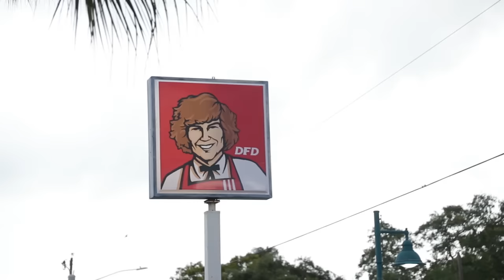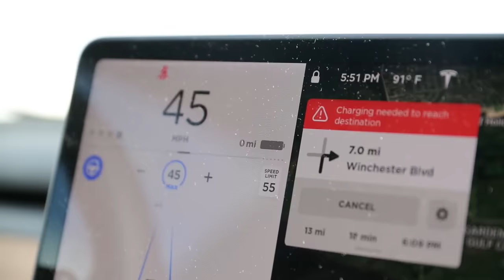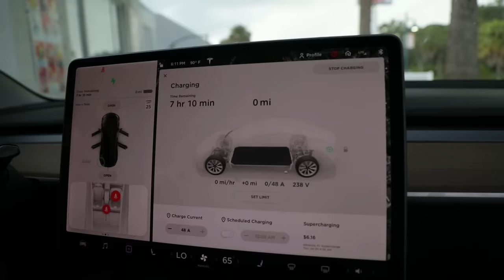Falling With 40,000 Pennies!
Fan mail send to:
Englewood, FL
34295

MB01C02Y6EFGZVR